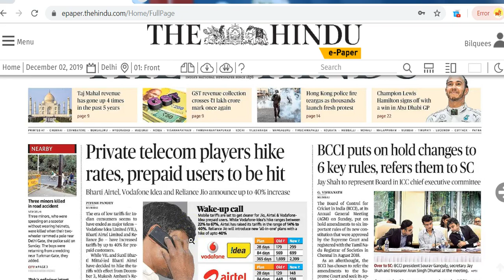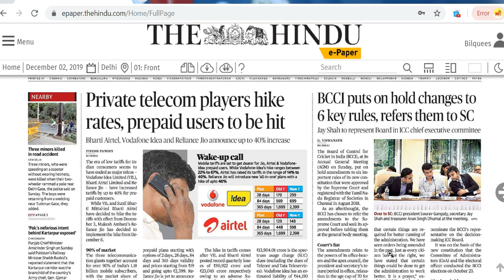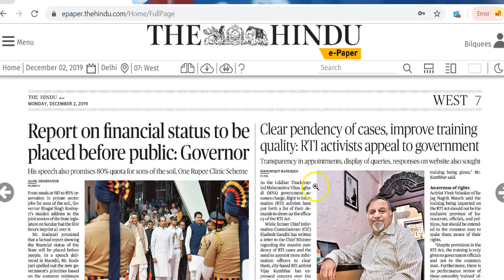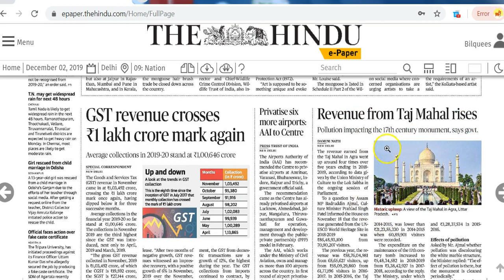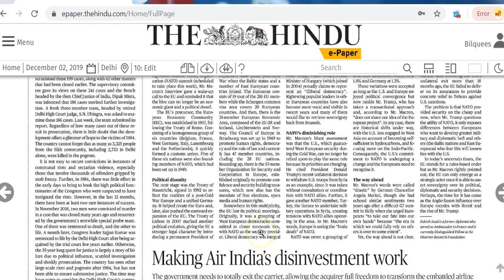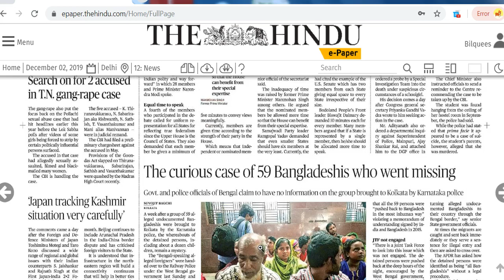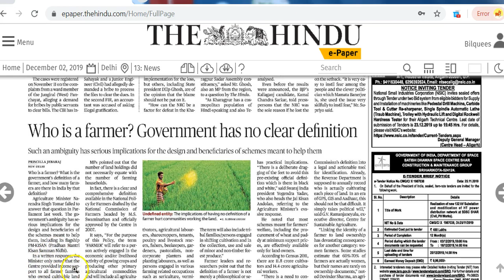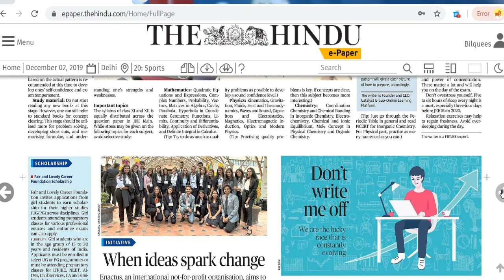IAS Daily CurrentAffairs2019 | The Hindu Analysis by Mrs Bilquees Khatri (2 December 2019)